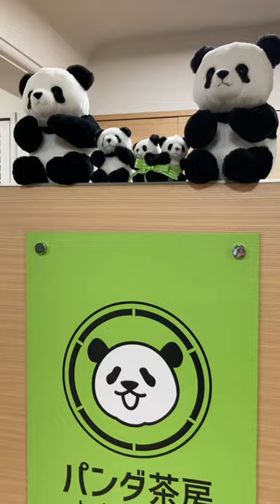【カフェ】上野・御徒町でホッコリできるカフェを発見 なんと店内にはあの珍獣の姿が パンダ茶房・松坂屋上野店